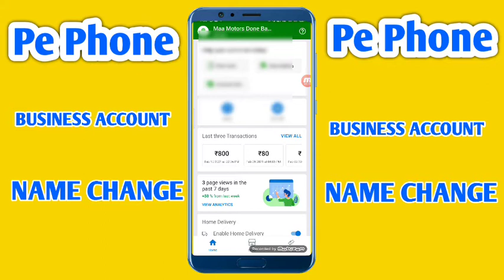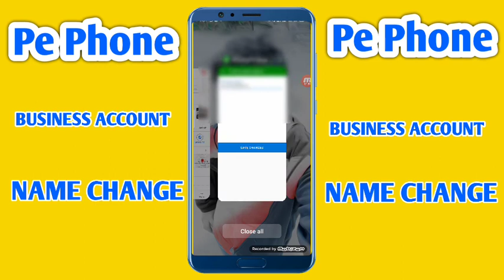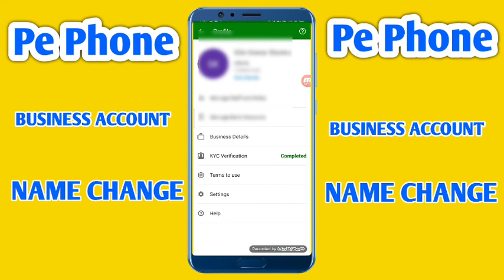Pe Phone business Account name change | business ac name change kaise kare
technicale anurag

Pe phone
Phone pe
Googale pe
के माध्यम से लेनदेन

PhonePe BHIM UPI का उपयोग एक व्यक्ति से दूसरे व्यक्ति को पैसे ट्रांसफर करने के लिए या किसी भी व्यापारी प्लेटफ़ॉर्म पर  ऑनलाइन ऑफ़लाइन उत्पाद और सेवाएं खरीदने के लिए किया जाता है।